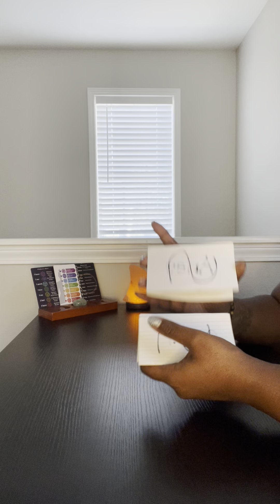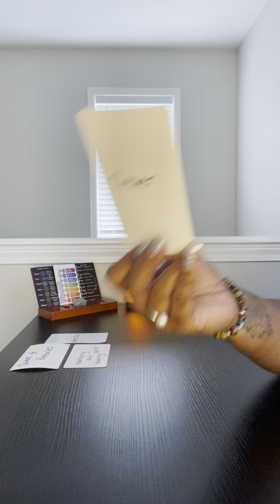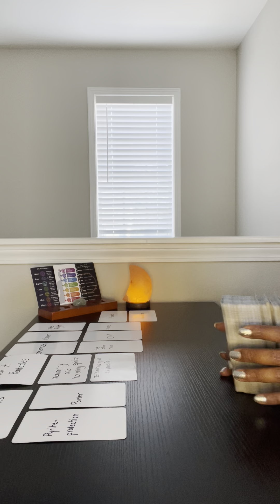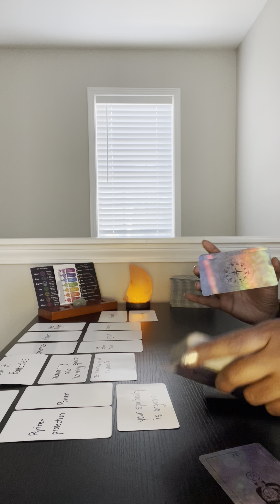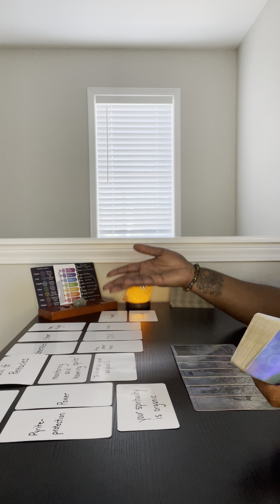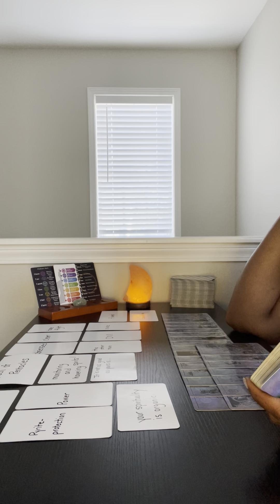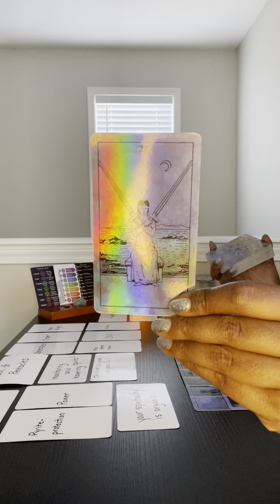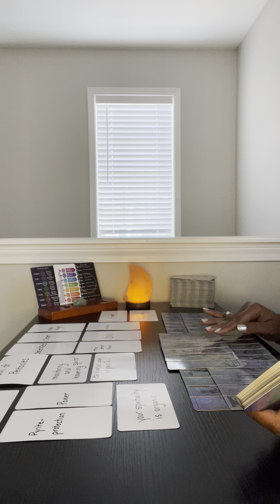Queen of Pentacles: he’s a powerful shapeshifter who you rejected, but he just might be your DM!